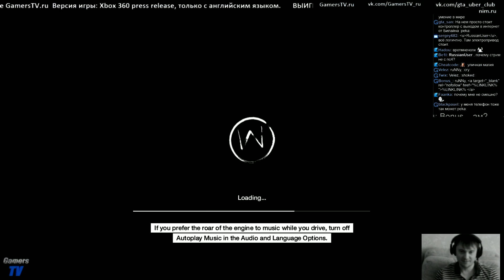Watch_Dogs фейлы, приколы и нежданчики #4 (сантехник-телепат и реакция зрителей)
Прямые трансляции идут тут: GamersTV.ru